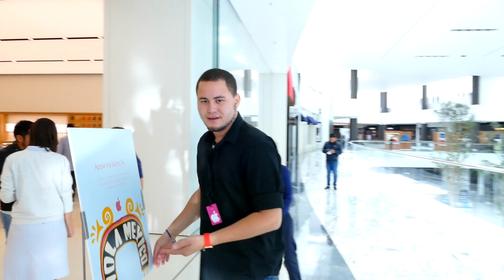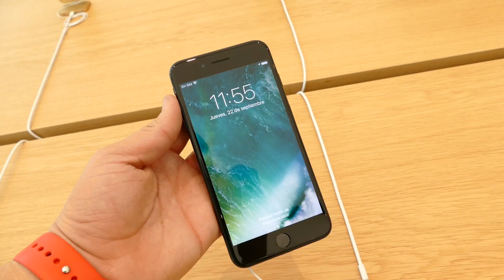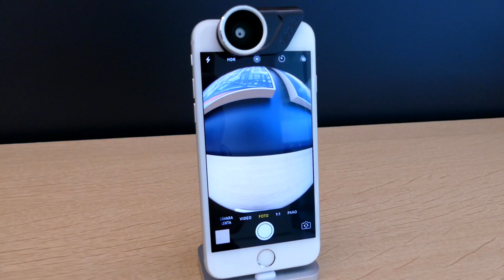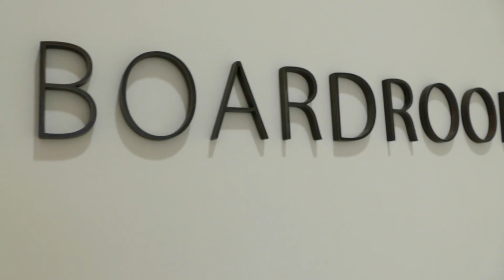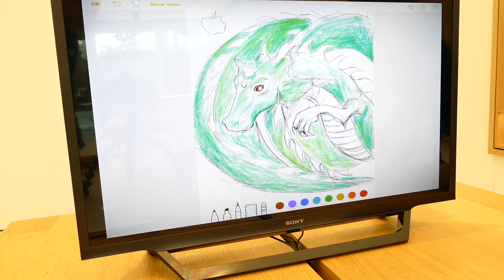VISITAMOS PRIMERA APPLE STORE EN MEXICO EXCLUSIVA PRENSA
GRACIAS A UNOCERO Por la invitación a ESTA EXCLUSIVA DE PRENSA APPLE STORE SANTA FÉ,

ESTA ES LA NUEVA APPLE STORE DE HISPANOAMÉRICA EN MÉXICO. Apple Store via Santa Fe.